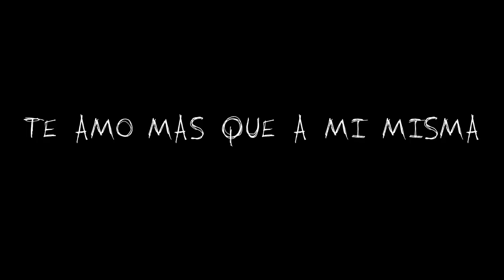Trailer Maltrecho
Protagonizado por: Coca Miranda y Simón Aravena

Dirección: Sebastián Núñez
Producción: Camila Ramirez
A. Dirección: Mauro Melo - Felipe Egaña - José Parra
Fotografía: Andrés Abrigo
Cámara: Pablo Rauld - Romina Forno
Montaje: Romina Forno

y mucha otra gente muy importante que sin ellos este proyecto no se hubiera realizado.

2013.